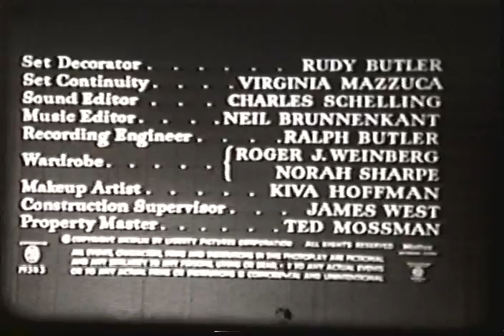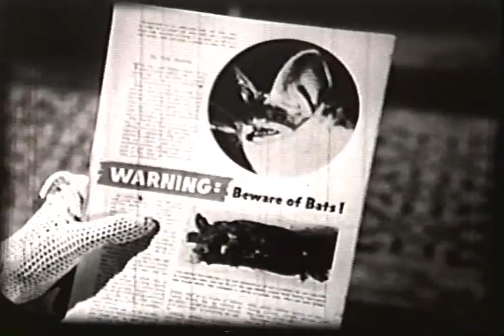A mansão do morcego